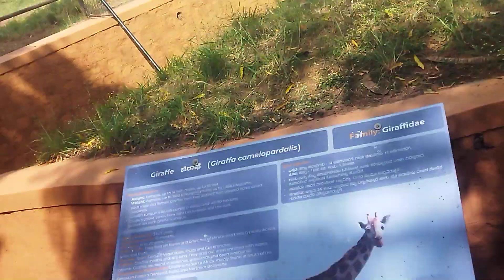ഇതു പോലെയുള്ള കഴുത്താണെൻകിൽ തോട്ടിയുടെ ആവശ്യം വരില്ല